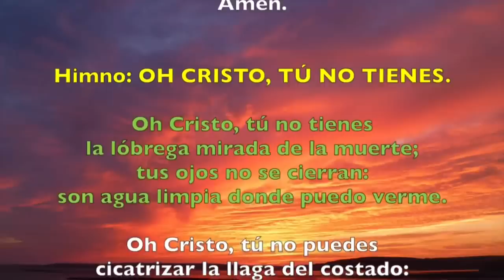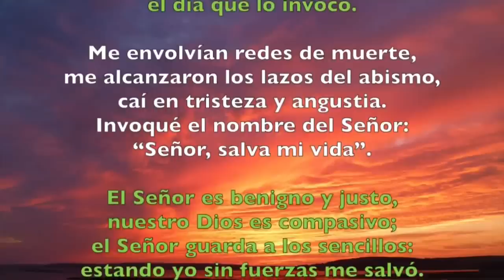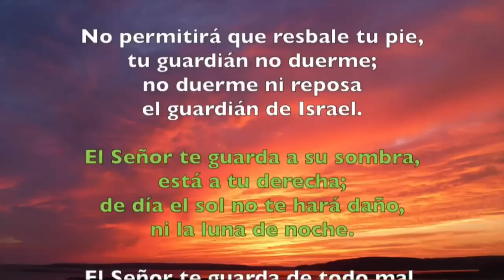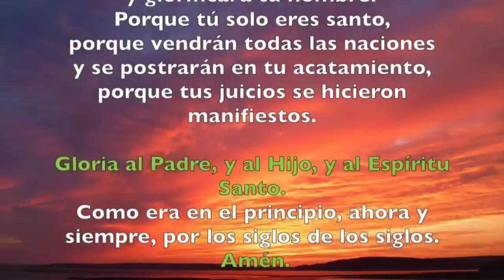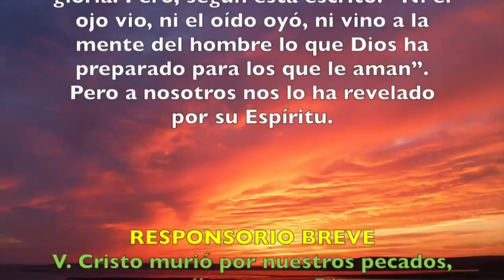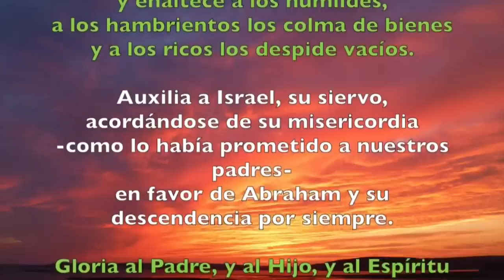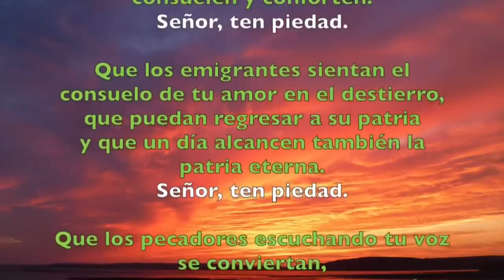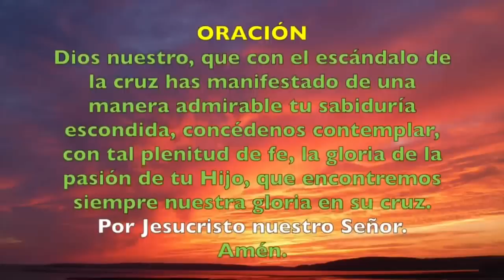Oración de la tarde (Vísperas), VIERNES II SEMANA DEL SALTERIO | Padre Sam